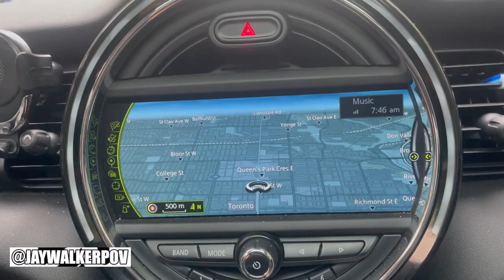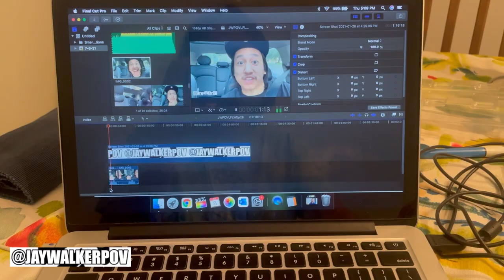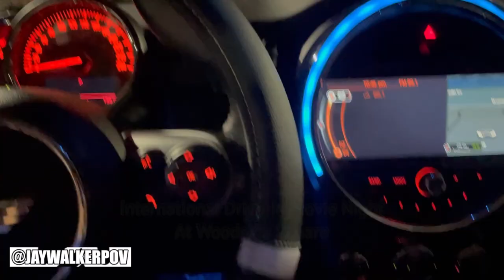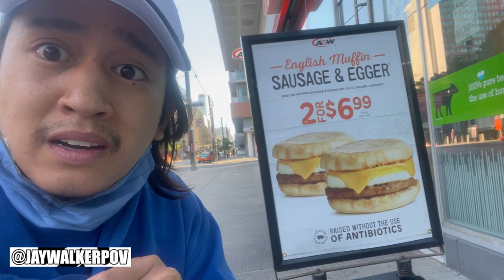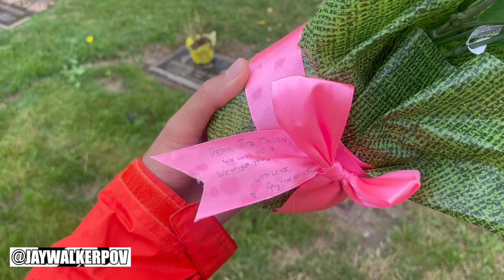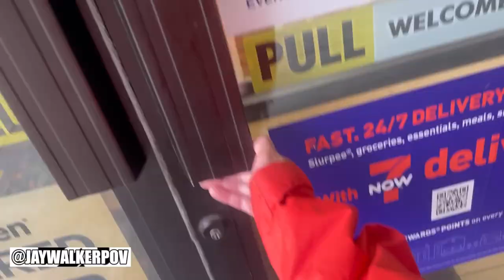JWPOV Live From Last Week Ep 29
Welcome fellow JayWalkers to the 29th Episode of JWPOV Live From Last Week, a show featuring the daily life of JayWalkerPOV in a weekly episode.  This episode in early July features running into co-workers, new installs for the Mini, driving the fiancee after her shifts, Mini Carpools, beach vball, Messi's achievement, EURO 2020 finals, visiting Tita Malen, 7-Eleven Day,  & bday greetings.

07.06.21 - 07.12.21